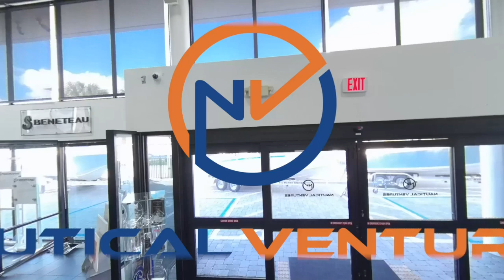Nautical Ventures 360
If you want to get to know more about Nautical Ventures then you should come to our location at Forlauderdale!